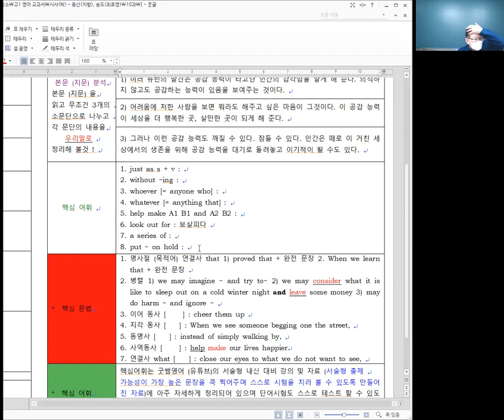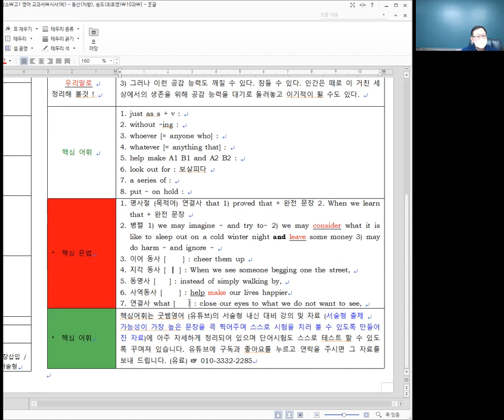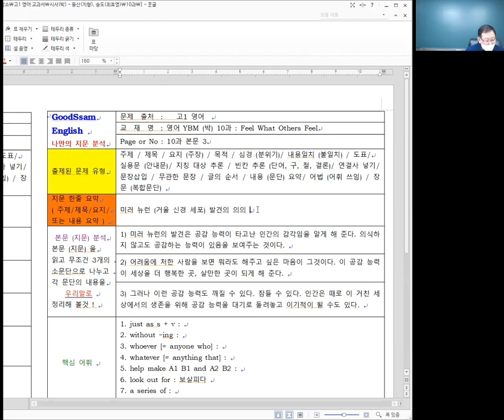고교내신 고1 시사 [박] 10과 본문 3